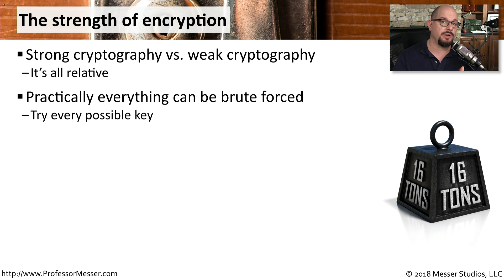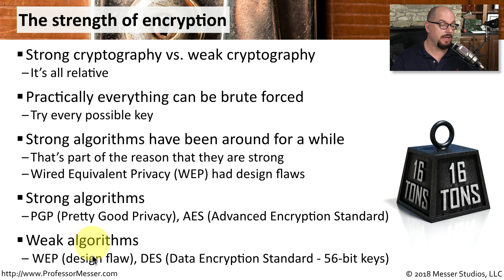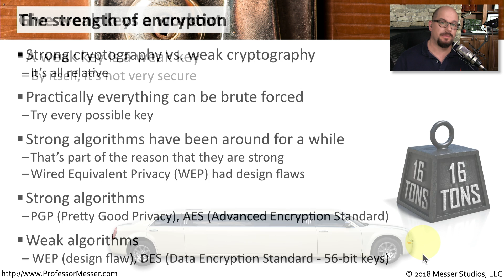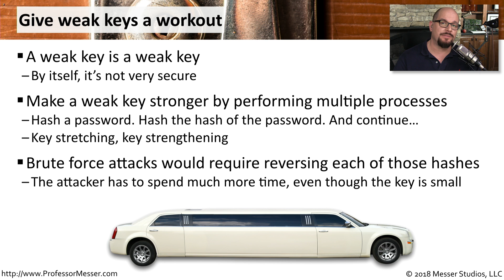Weak Encryption - CompTIA Security+ SY0-501 - 6.1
Not all encryption is equally secure. In this video, you’ll learn what makes an encryption method strong or weak.